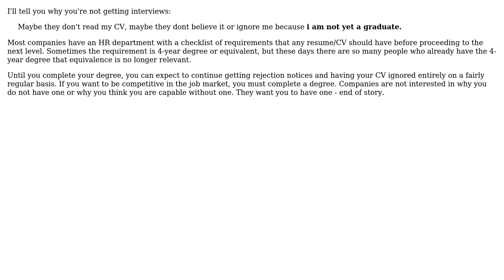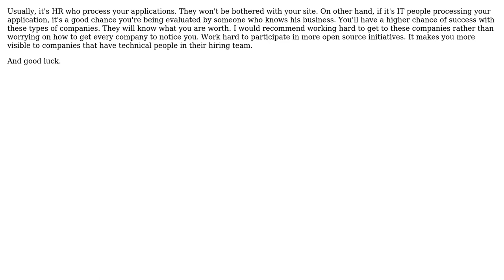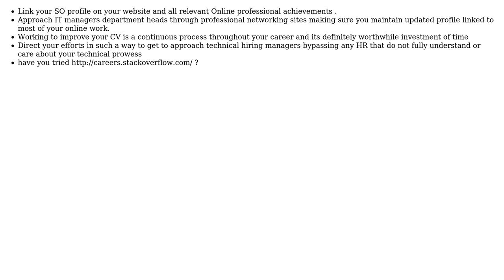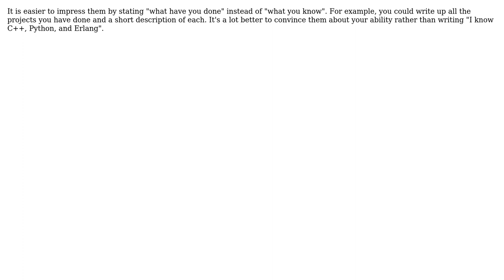Software Engineering: How do I impress employers with my resume? (9 Solutions!!)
Software Engineering: How do I impress employers with my resume?